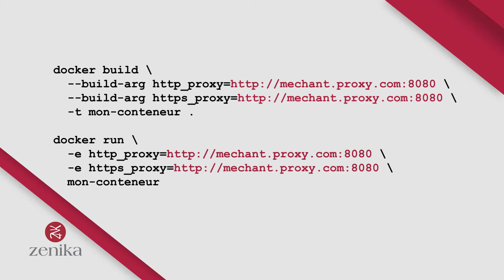Commencer avec Docker en milieu hostile par Eric Briand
Docker ça marche bien. Ça marche bien dans le cloud. Ça marche bien sur son MacBook pro. Et arrive le jour où vous commencez à en faire chez un client. Et là ça marche… mais ce n’est pas facile ! Par exemple, comment faire fonctionner Docker sur un poste bureautique ? Ou derrière un proxy un peu trop bloquant ?

Cette vidéo va être l’occasion de parler d'écueils courants que l’on rencontre lorsque l’on commence à faire du docker dans un SI pas vraiment prévu pour ça à la base et de vous donner quelques astuces pour s'en sortir !

Vous pouvez retrouver de la documentation sur les différents sujets abordés dans la vidéo :
Installations de docker sur Windows / Mac :